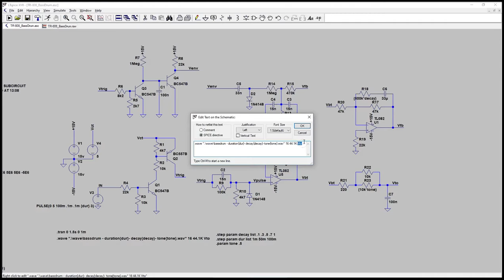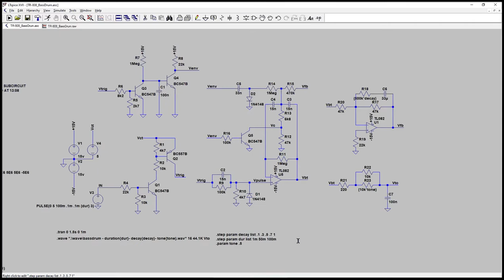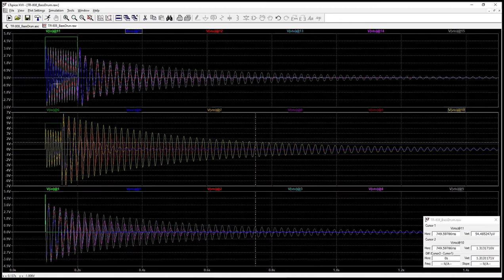Spice Waves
How to output wave files with LTSpice, and some samples of the 808 bass drum.